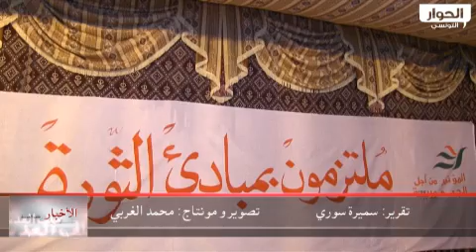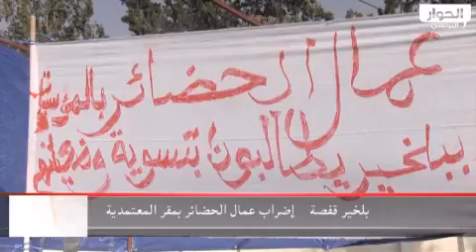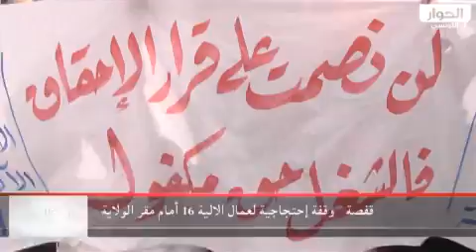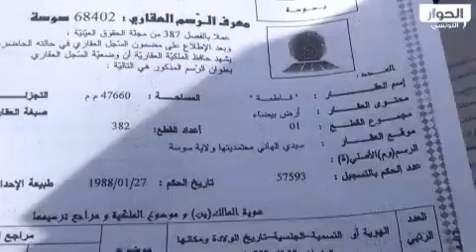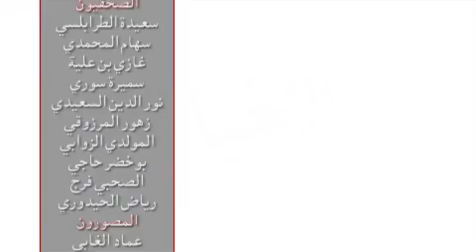نشرة الأخبار الرئيسية 12-11-2012